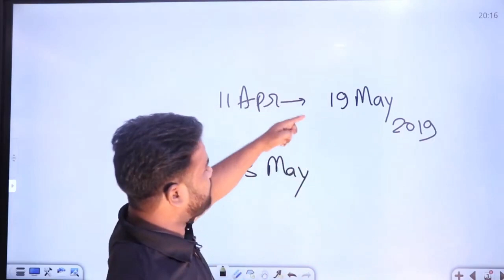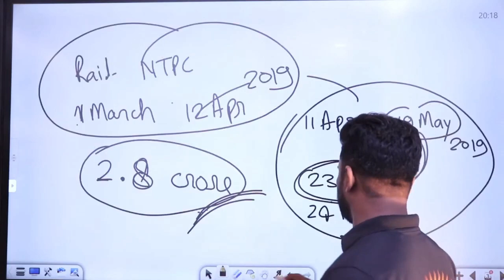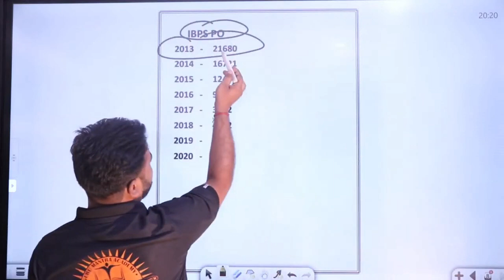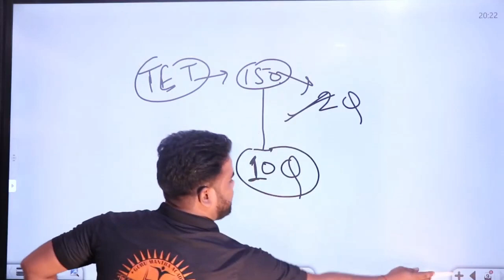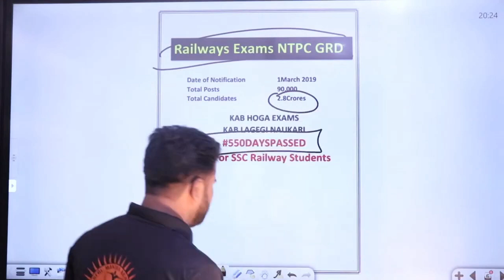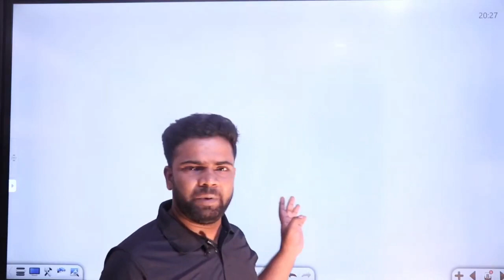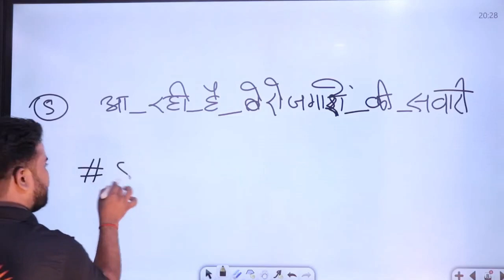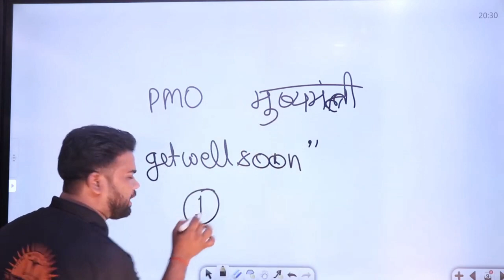मन की बात नहीं बकवास || बहुत हुआ अत्याचार || अबकी बार आर- पार || PLEASE SHARE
Trend this on twitter and youtube and spread the message
We want result in 5 days

GURU MANTRA ACADEMY has been developed as an institute providing quality and dependable guidance to the students preparing for various competitive examinations like CSIR, IIT-JAM, LT GRADE, PGT, TGT, TET, etc.

Faculty of the institute is extremely motivated with a strong commitment to quality guidance that is reflected in its results and Coaching Criteria.

"We aim to move the mind power of a student to the different direction where factual knowledge may get the shape of conceptual knowledge which ultimately helps to understand the relationship among several topics, this integrated approach will help a student to excel in the examination."